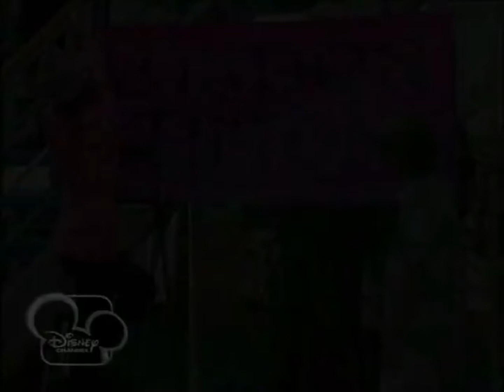Nie Ma To Jak Statek S01E13 [Maddie Na Statku] (part 1-3)